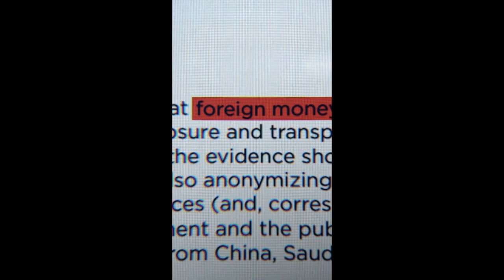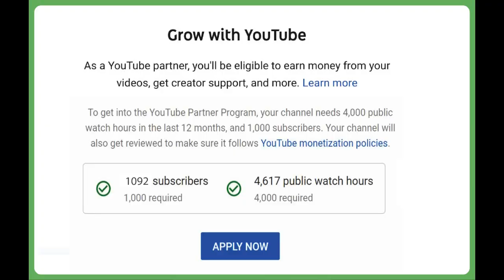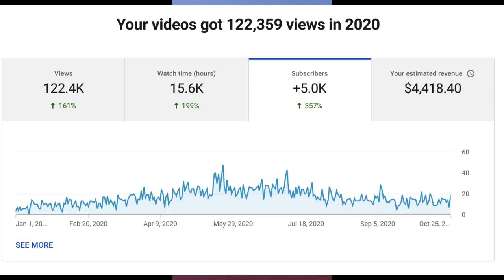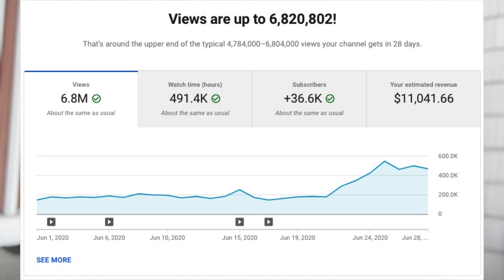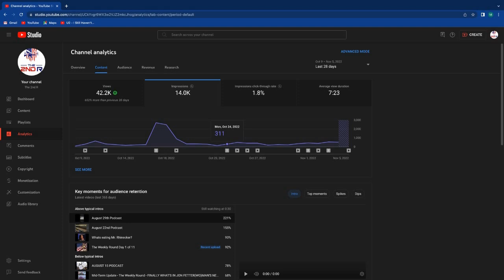Veterans Day Celebration Day 5 of 11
Today we had a Mr Tyler Randall on the show, a USMC Veteran, smart young man and a good friend! Also we break through some of the fog of war on the controversial Mid-Term elections while focusing on social issues that we all face on a daily level.